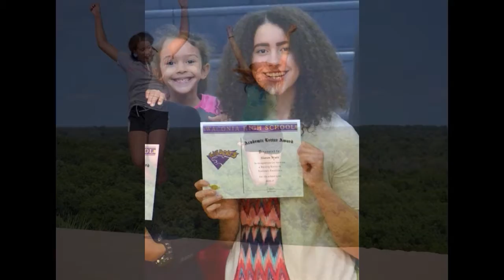Heavens 17th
Happy Birthday to my oldest daughter!  Love, Daddy!